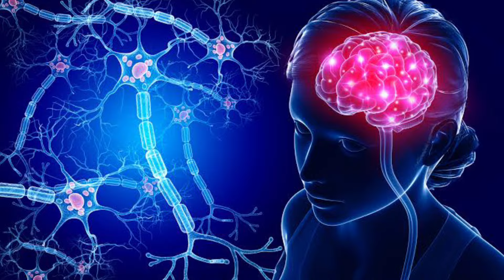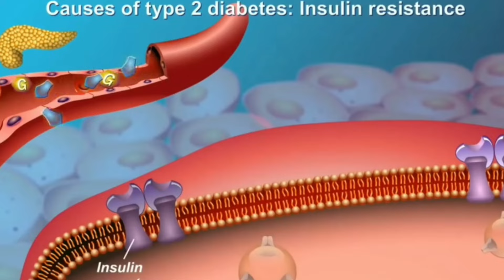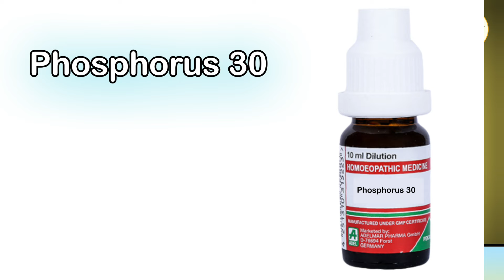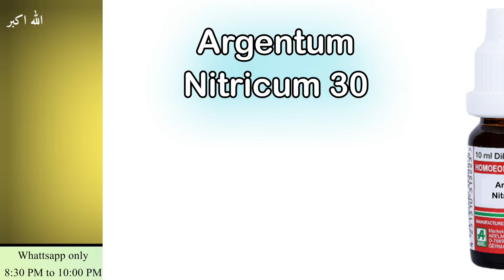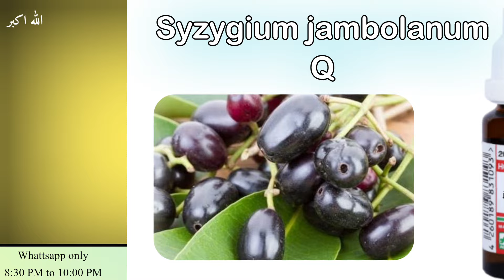Cure Diabetes type 2 in 15 days | Suagr Ki Homeoapthic Dawa | Sugar Ki Medicine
My Name is Dr Nauman Ahmad, in this video we will discuss best Homeoapthic medicine for diabetes which are showing their effects to cure type 2 diabetes within 15 days, it is very common disease now a days, Syzygium jambolanum Q is one of the best medicine along with cephalandra Q to treat Diabetes type 2 and diabetes type 1, besides these two medicines few other medicines which are affective in case of depression and anxiety, are main cause of Diabetes.

sugar ka homeopathic treatment
sugar ka homeopathic ilaj
sugar ki homeopathic dawa
sugar ki homeopathic medicine
sugar ki homeo medicine
cure diabetes in 90 minutes
cure diabetes type 1
cure diabetes type 2

❤️✅🔗🔗🔗Links🔗🔗🔗✅❤️
🔘🔘How to increase size of male private parts hindi | Penile enlargement | cydonia vulgaris Q

🔳🔳Argentum nitricum homeopathic medicine | Premature ejaculation | Erectile Dysfunction
کشتہ چاندی سے بنی ہومیوپیتھک دوا

🔳🔳Premature ejection problem solution | Jaldi discharge kyu hota hai | Sensitive glans homeopathy
سرعت انزال کا مکمل علاج

اصلی ہرن کی کستوری سے بنی ہومیو پیتھک دوا

🔳🔳How to increase blood flow to penile tissue _ Blood flow ko kaise badhaye _ Arnica Montana 200 ch

🔳🔳Musli Safed ke fayde | Chlorophytum Borivilianum homeopathy | سفید موصلی کے فائدے

Whattsapp chennel link (join us)